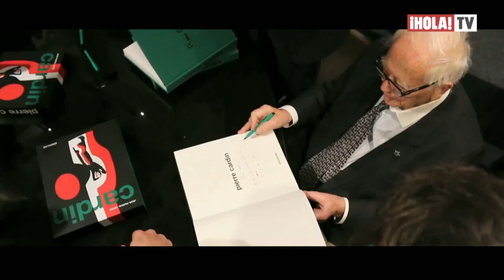“House of Cardin” muestra parte de los archivos del diseñador Pierre Cardín | ¡HOLA! TV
Luego de haber sido homenajeado con una exposición en el Museo de Brooklyn de Nueva York, presentan un documental sobre la vida y trayectoria del diseñador Pierre Cardín, en el que Naomi Campbell y Sharon Stone hablan de la importancia del modista en este filme. El objetivo es destacar la figura de Cardin y mantener su legado. Se ha mostrado al mundo a través de sus creaciones, según cuenta su sobrino Rodrigo Basilicati.